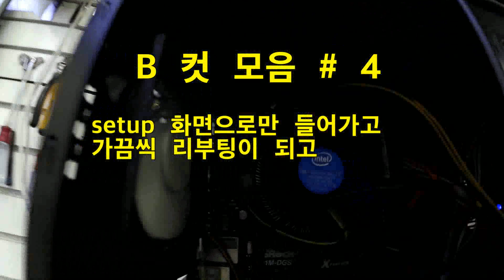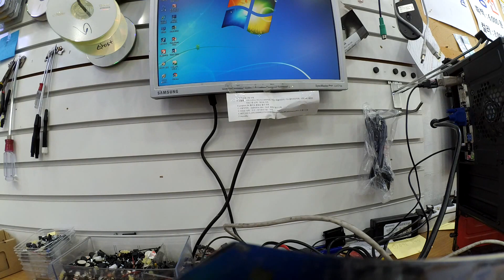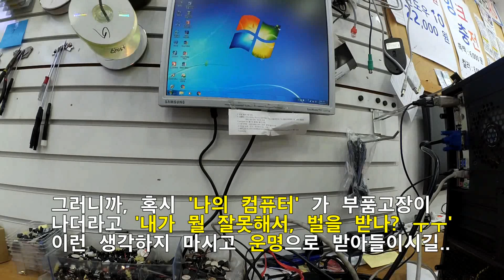[B컷 영상#4]컴퓨터 고장은 여러분의 잘못이 아닙니다. 그저 운명일 뿐(어,더 잔인한 표현인가?)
컴퓨터 부품이 고장나면 자학? 을 하시는 분들이 계세요. (왜 내컴퓨터만 이런걸까, 내가 뭘 잘못한 걸까, 내가 미움받는 건가?) 그런거 아니고, 그냥 운명일 뿐이니, 맘편히 받아들이시는게..